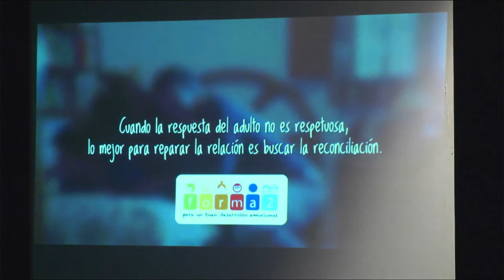Infancia bien tratada, adolescencia bien encaminada. Leticia Garcés Manzanares. Resumen 3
El 26 de enero 2024 en la ciudad de Manzanares, Ciudad Real, se ha celebrado el XVI Curso de la Escuela de Ciudadanía al que me ha invitado Juanjo Díaz-Portales, Presidente Escuela de Ciudadanía.  Resumen 3
Más información:
Leticia  Garcés Larrea
Pedagoga y orientadora familiar.
Especialista en Educación Emocional y Parentalidad Positiva.
Padres Formados. Centro de Orientación familiar
Dirección: Plaza Ezcabazábal, 8 4ªC, 31600 Burlada, Navarra